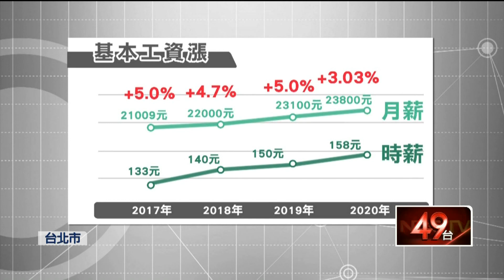元旦新制上路 基本工資再漲打工族受惠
2020年即將到來，新制陸續上路，包括基本工資調漲，時薪來到158元，月薪逼近2萬4，是蔡政府上任以來，第四次調漲，打工族直呼超有感，其餘像是二到三歲幼童納入托育補助，最高也有一萬元，綜所稅基本生活費調高、老農津貼調高等，政府力推攸關民眾權益的福祉政策，幫助民眾過好年。